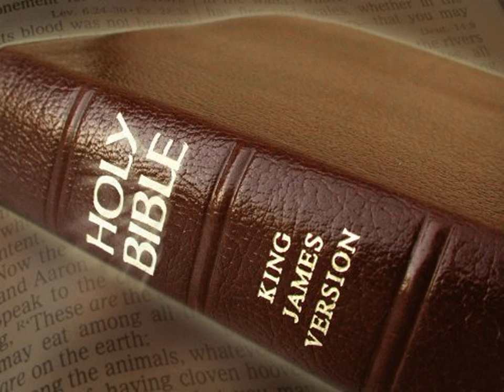King James Version Bible Audiobook Book of Psalm Chapter 079